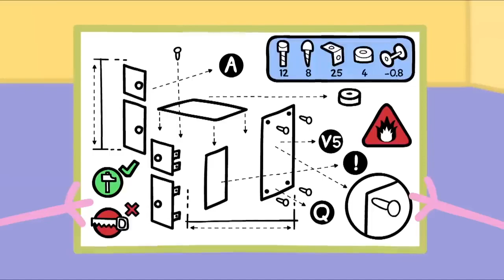PEPPA PIG ENGLISH EPISODES ! VEGETABLES FOR GEORGE ! PEPPA PIG !!!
PEPPA PIG ENGLISH EPISODES ! VEGETABLES FOR GEORGE ! PEPPA PIG !!!@FUN4KIDZ